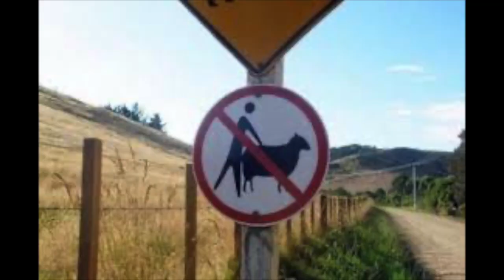El tamaño importa? - dead space (parte 6)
De que importa importa pero no lo es todo banda, recuerden que naruto vencio a sasuke aun teniendo desventaja y siendo chiquito...